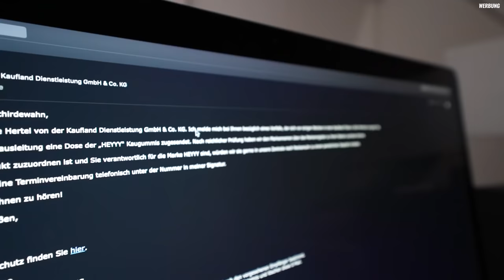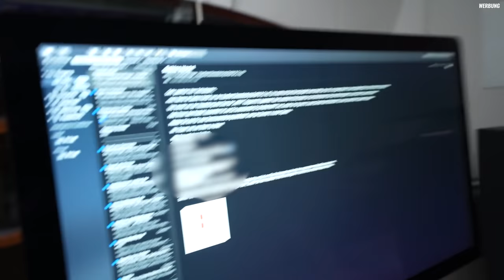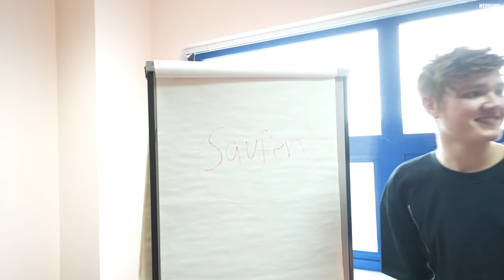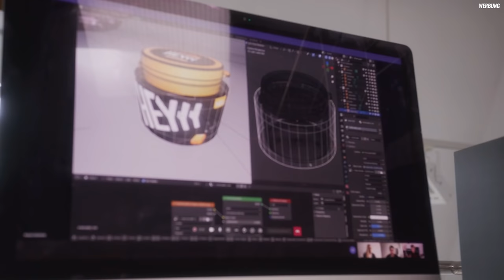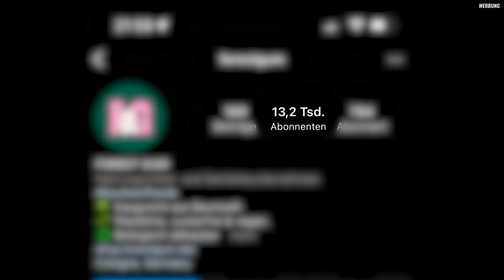das kann alles nicht wahr sein...